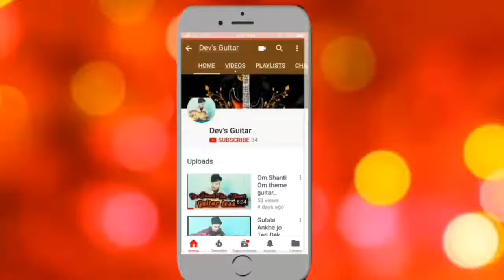Mai Fir Bhi Tumko Chahunga complete guitar tab lesson || From movie Half Girlfriend || By Dev Mishra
Hello frnds 🤝🤝🤝🤝

It's a very nice guitar lesson for u all
Mai fir bhi tmko chahunga from the movie Half Girlfriend
It's very romantic and superhit song sung by Arijit Singh

So frnds learn this lesson

And do like and Subsribe my You tube channel plzz and share with your frnd

Instragram-Devmishra143